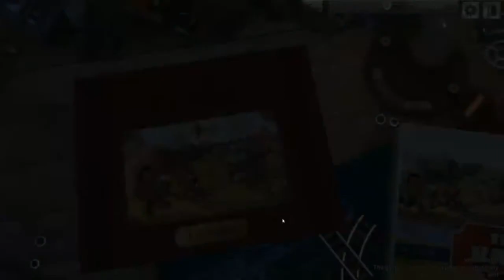Train Valley - Streaming Sundays #62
PyroFalkon streams live on Hitbox every Sunday at 8pm Eastern! This week, he played Train Valley!